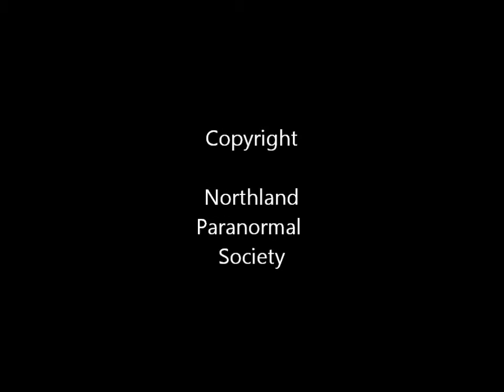Odd Fellows - Spirit caught coughing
Spirit coughing